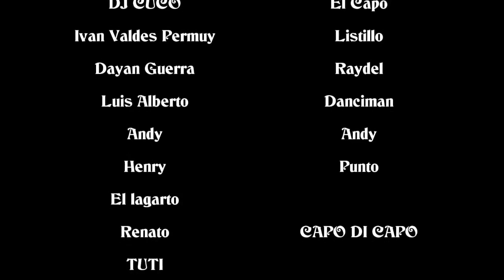MALA CONDUCTA EN CUBA CAPITULO 3